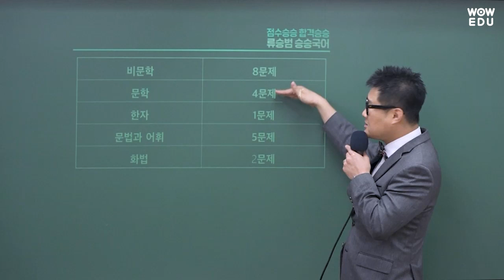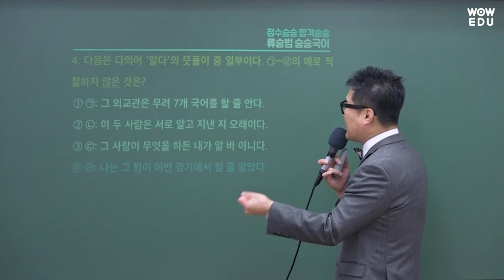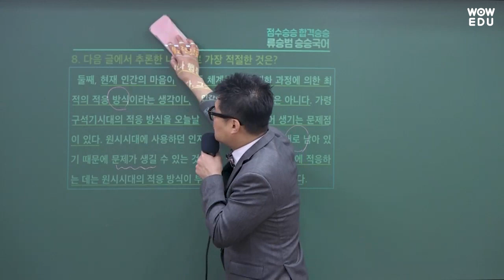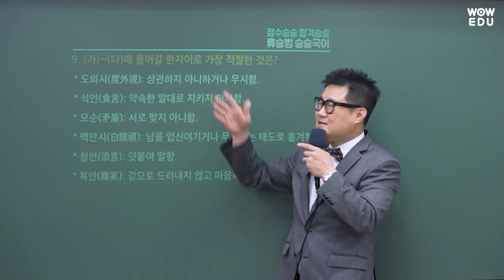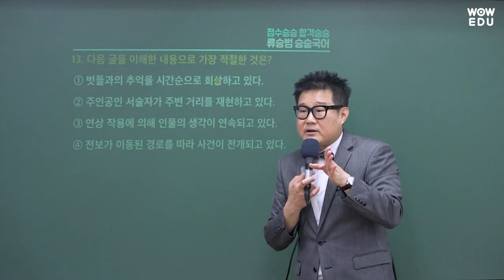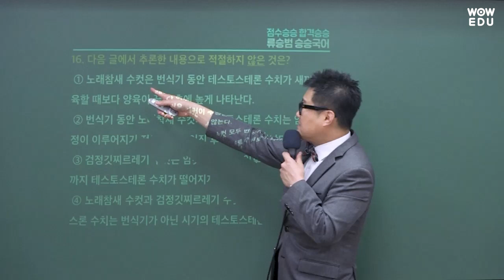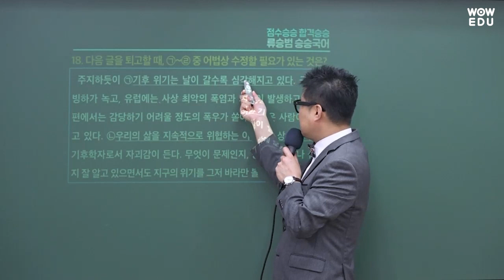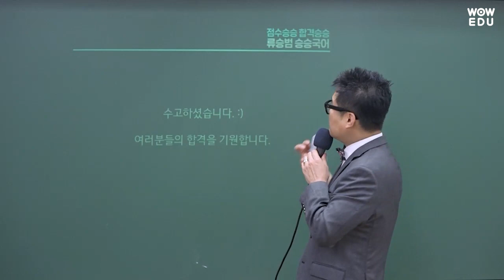2024년 국가직9급 국어 기출문제 해설강의 | 와우에듀 류승범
2024 국가직 9급 국어 류승범 선생님 해설강의 입니다.